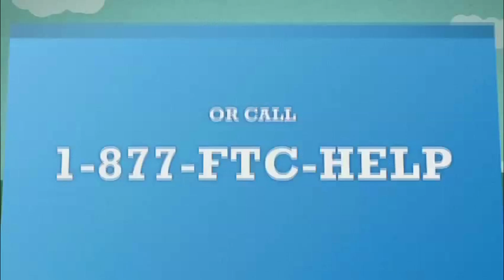Local Government - TODAY - MARINE CITY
Watch "The Mayor's Minute" on this edition of Local Government -TODAY, update on Marine City projects and a look at "SCAMS" and how to avoid them.